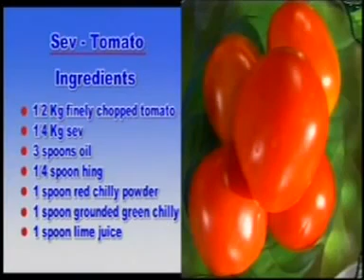Satvik Aahar by Rajul & Ashok Hamrahi